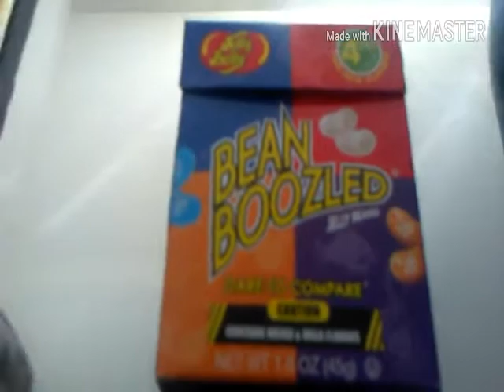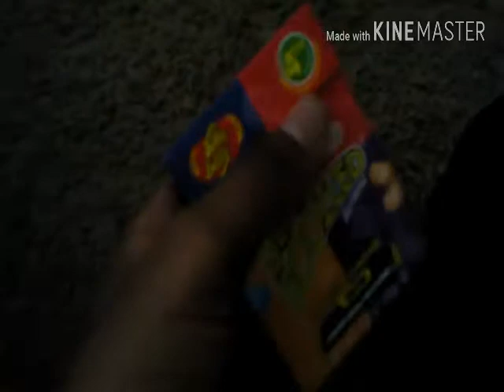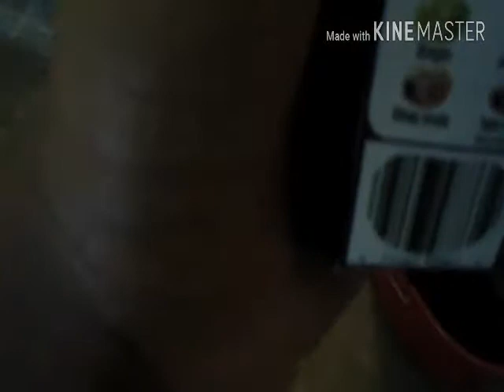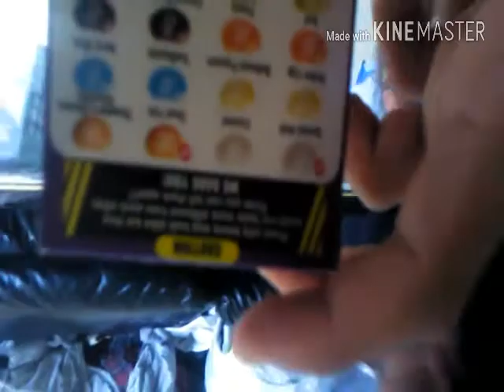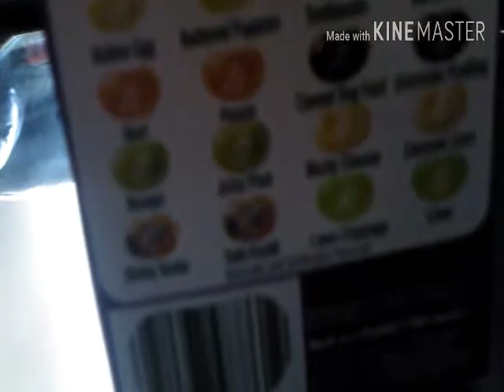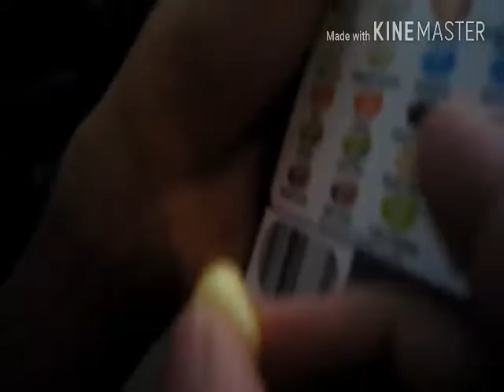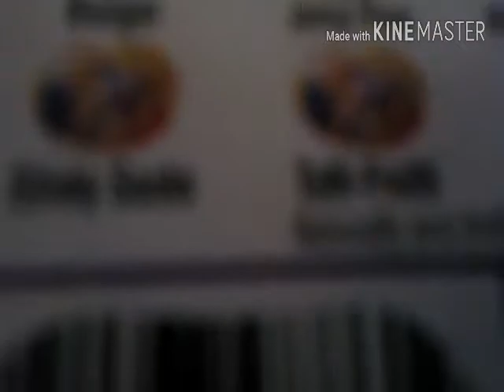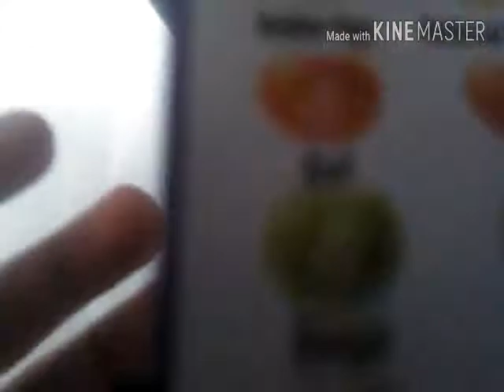Bean Boozle challenge gone wrong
Sorry but had the camera up side down at some times and I do this for you guys